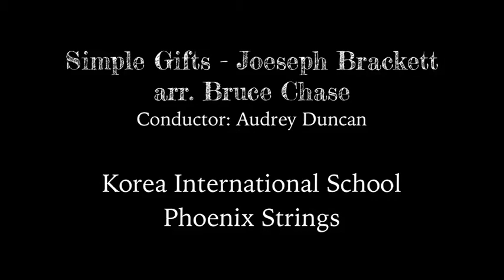Simple Gifts by Joseph Brackett, arr. by Bruce Chase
Performed by the Korea International School Phoenix Strings.

Conducted by Audrey Duncan.

Program Notes:

Following is the Shaker tune Simple Gifts celebrating simplicity, quiet, peace, hard work and humility.
'Tis the gift to be simple, 'tis the gift to be free.
'Tis the gift to come down where we ought to be,
And when we find ourselves in the place just right,
'Twill be in the valley of love and delight.